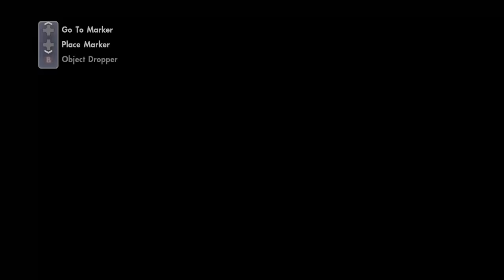Skate 3 } Playable in 4K on Xbox One X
Trilogy?